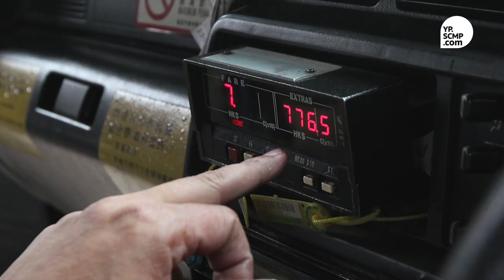Word Sneak with Corinna Chamberlain 陳明恩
After spending some time on TVB dramas, Corinna Chamberlain is making a happy return to the stage in HKAPA's "The Bluebird of Happiness". We asked her about the play while playing the game Word Sneak. Read the rest of our story